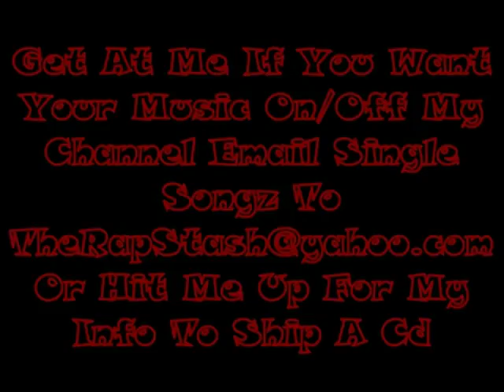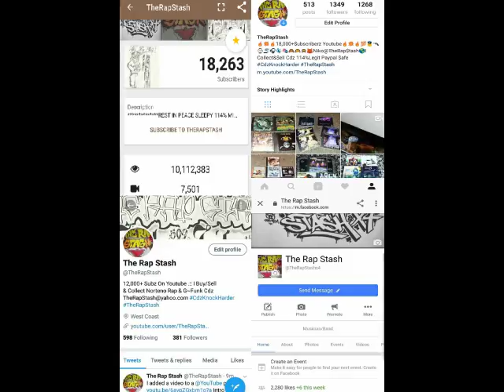B4 Me By V-Boy